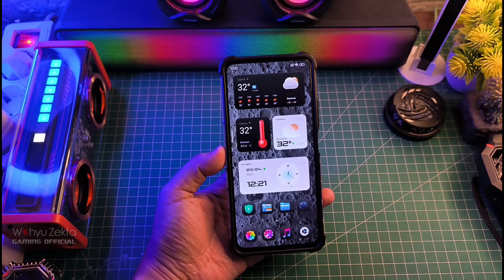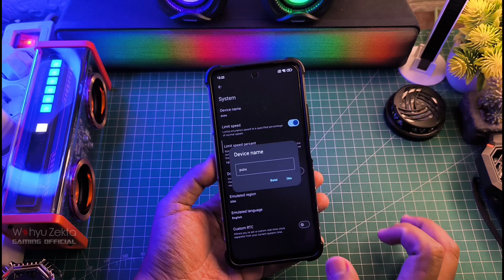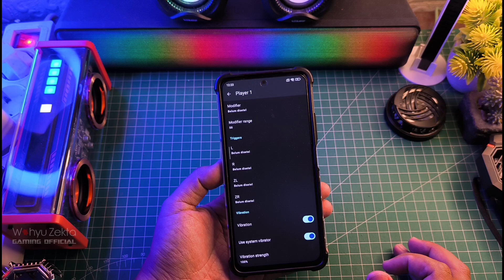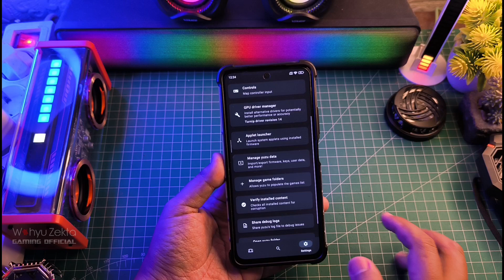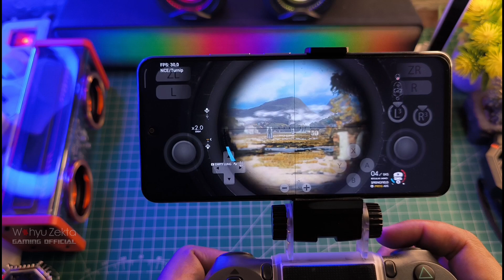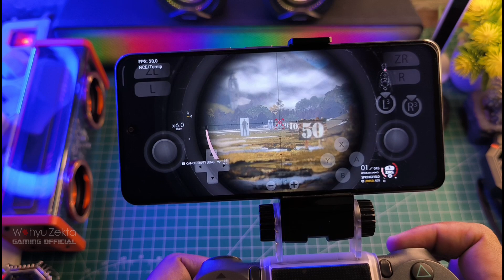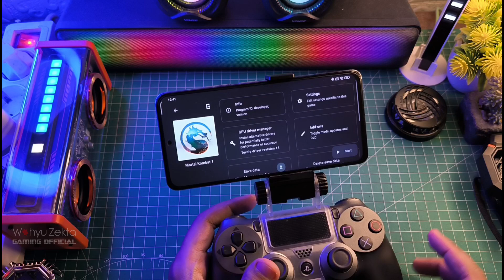FINAL UPDATE! Yuzu 278 |NCE| Qualcomm Mali Turnip Apakah Ada Fitur Baru?? Apakah Performanya Stabil?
UPDATE TERBARU! Yuzu 278 | NCE | Mali Qualcomm Bisa Stabil Nih! Wajib Coba! Super Resolution Wajib Coba Nih! Selengkapnya yuk langsung ke videonya..

YUZU EMULATOR TERBARU ANDROID & PC KEY + DRIVER GPU

TUTORIAL UNLOCK GPU SETTING TERBARU :
Cara fix tidak bisa aktifkan Debuging usb kemanan :

Produk yang pernah saya pake :
OFFICIAL GRUP WAHYU ZEKTA OFFICIAL